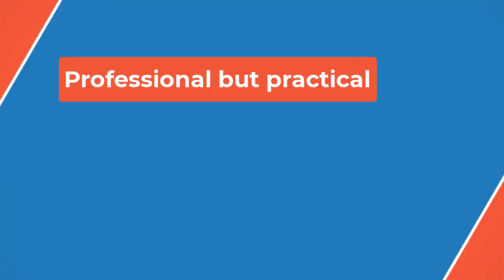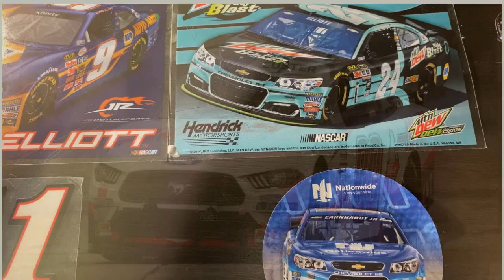🚘NASCAR: Alex Bowman wins rain-shortened race at Chicago street course🚗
Bowman didn't have a chance at winning the race until that pit call. Before the second stage ended, the two favorites for the win were Christopher Bell and Ty Gibbs. Both Joe Gibbs Racing drivers changed to slick tires before the end of the stage and lost track position as a result. Gibbs finished third, while Bell got wrecked thanks to contact from Ricky Stenhouse Jr. against his JGR teammate Martin Truex Jr.

After the race ended, Bubba Wallace showed his displeasure with Bowman. Contact from Bowman early in the race ruined Wallace's day. Bowman said after the race that he was still embarrassed about what happened with Wallace.

Is Mother Nature sending NASCAR a message about racing in downtown Chicago? The inaugural race was shortened by rain in 2023 before the rain ruined what could have been a good race in dry conditions in 2024.